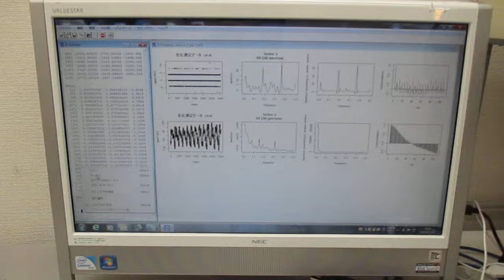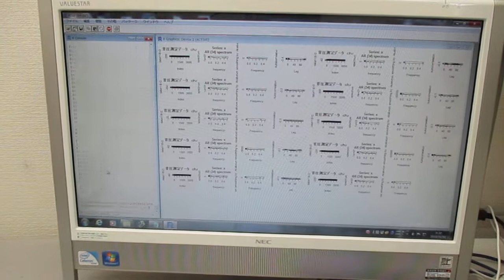超音波技術（多変量自己回帰モデルによるフィードバック解析） Ultrasonic-labo